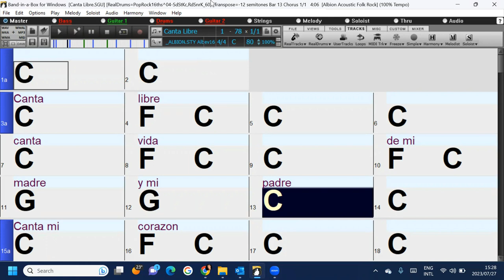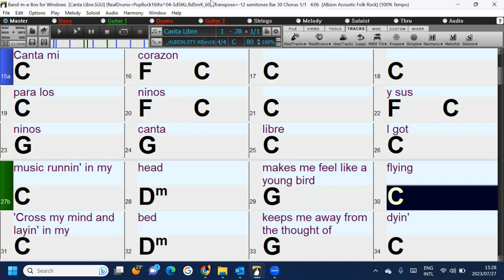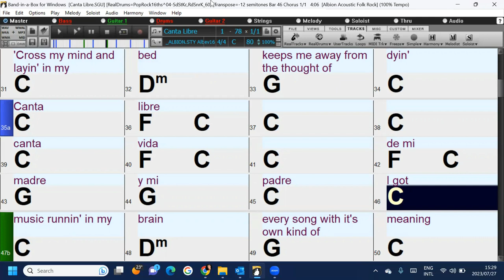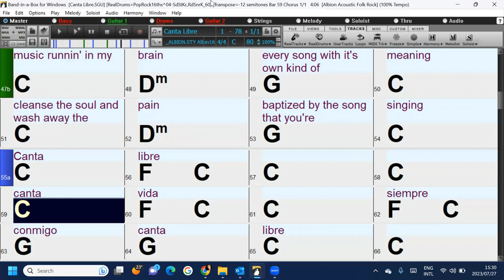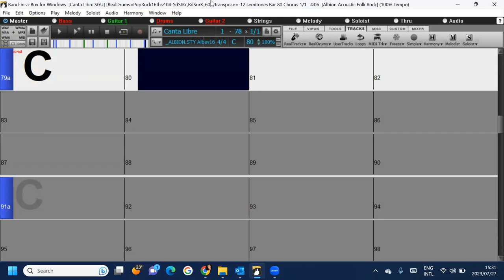Canta Libre (in the style of Neil Diamond) a fun and easy Band-in-a-Box play along backing track